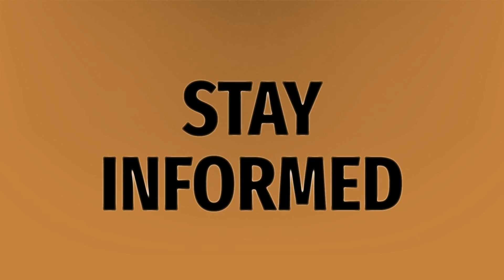Why is Snapchat bad?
Savage Tiktok • Why is Snapchat bad?